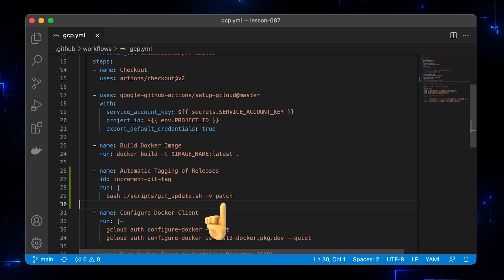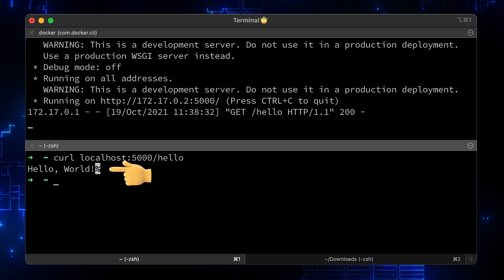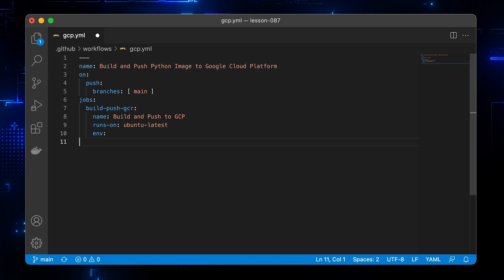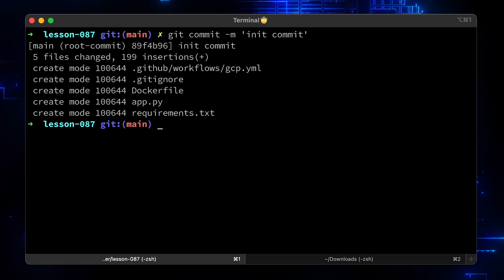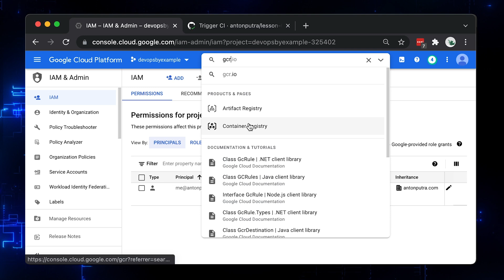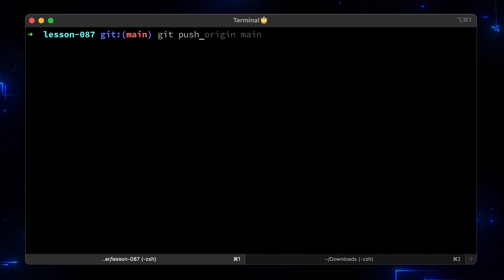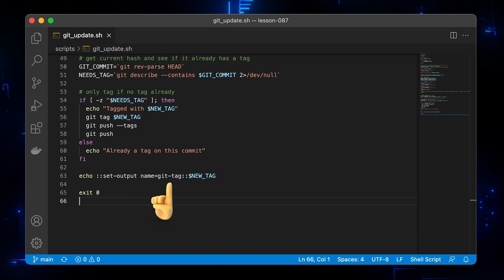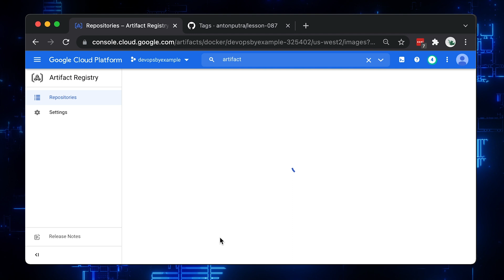Build a Docker Image and Publish It to GCP GCR & Artifact Registry using Github Actions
⏱️TIMESTAMPS⏱️
0:00 Intro
0:31 Create GitHub Repository
1:17 Create Flask App
2:05 Create Docker Image for Flask App
2:58 Create Service Account in GCP
4:34 Create GitHub Actions Docker Build and Push Workflow
10:20 Use GitHub Actions to Push Docker to Artifact Registry
13:14 Increment Git Tag for Each Commit and Use It for Docker Image